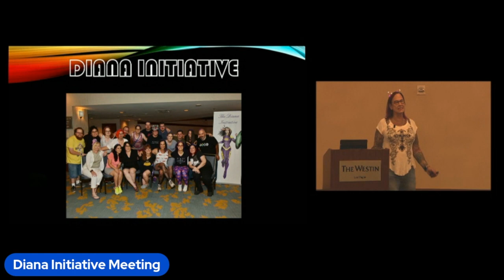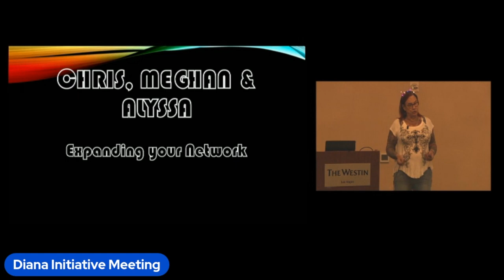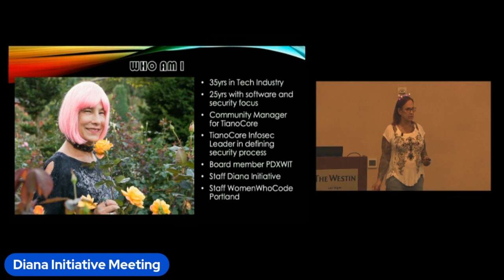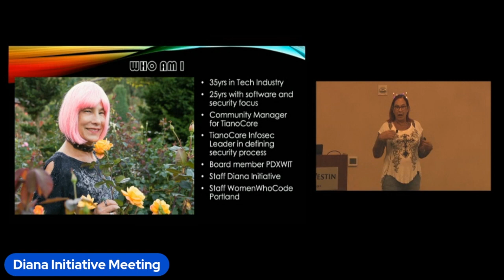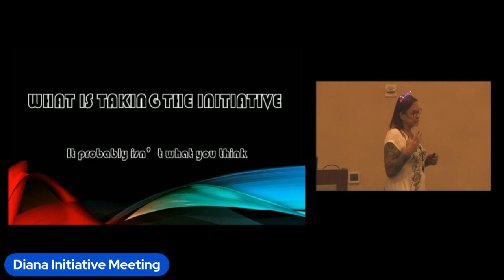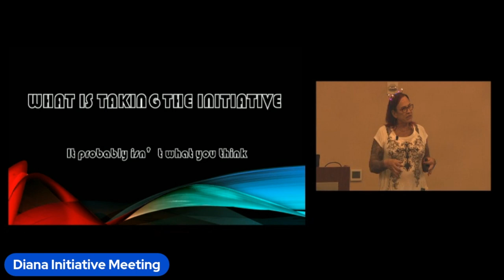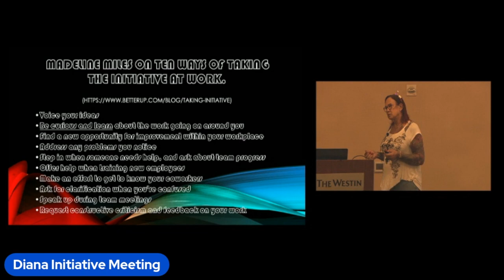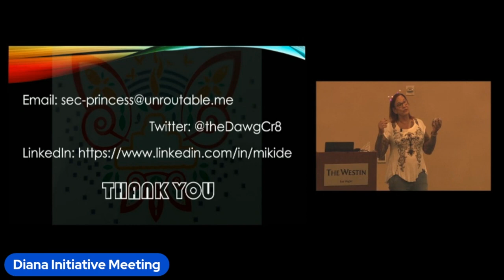Diana Initiative 2022-Miki Demeter-Closing Keynote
Closing Keynote

Miki Demeter

Intel
Security Researcher

Miki’s career has encompassed everything from firmware to application space. Her last 10 years have had Security focus as a Security Researcher for Intel, working on Secure Development Lifecycle and as a Product Security Expert for Open Source Software. She is a writer, an Award Winning Public Speaker for technical subjects, and Diversity & Inclusion, and other social topics. Miki serves as a Board member of Portland Women in Tech, Staff of Women Who Code PDX, and Staff member for Diana Initiative. Miki is also civic-minded; she serves as an elected Director for the local Fire District and is a former TrevorChat crisis counselor. In her spare time, she Raises and shows Irish Wolfhounds in the Coast Range of Oregon